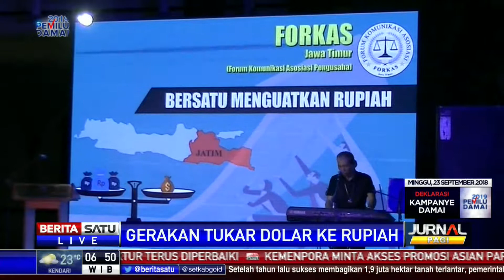Pemerintah Apresiasi Gerakan Tukar Dolar Pengusaha Jatim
Kepala Staf Kepresidenan Moeldoko mengapresiasi upaya pengusaha Jawa Timur yang tergabung dalam Forum Komunikasi Asosiasi Pengusaha (Forkas) untuk melakukan penukaran dolar secara bersama-sama sebagai upaya mengangkat nilai tukar rupiah.